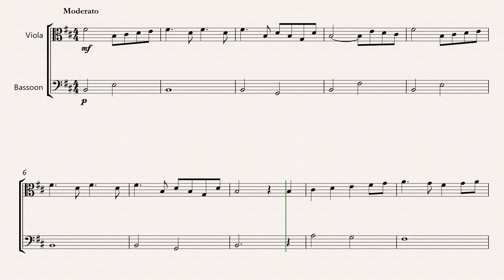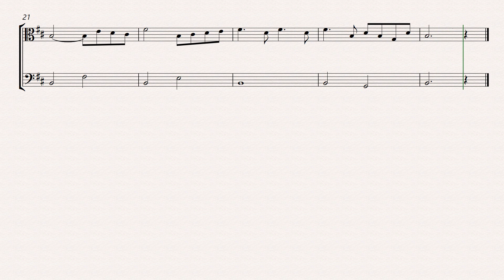swan lake theme sheet music for viola and bassoon